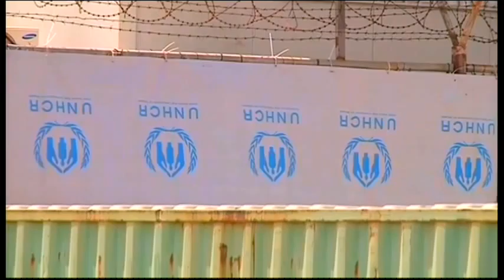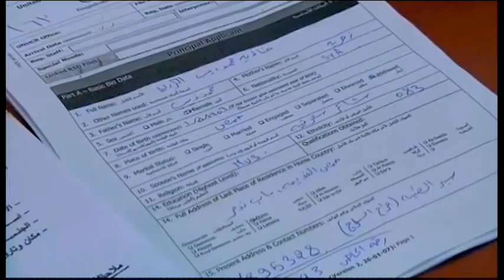4161WD LEBANON-ONE MILLION REFUGEES (2)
4161WD LEBANON-ONE MILLION REFUGEES (2)